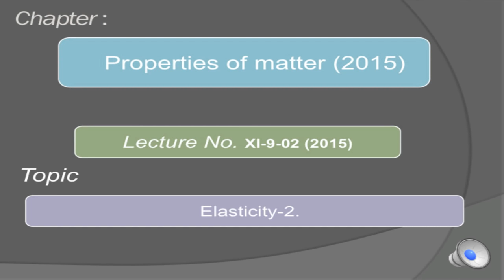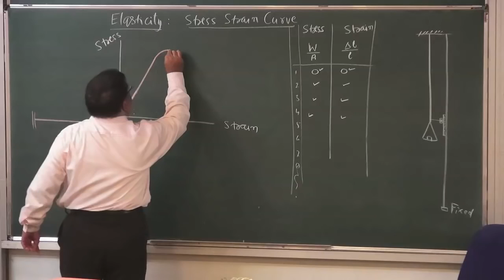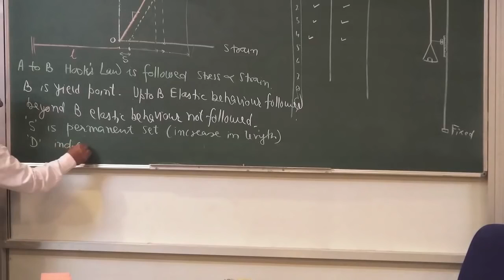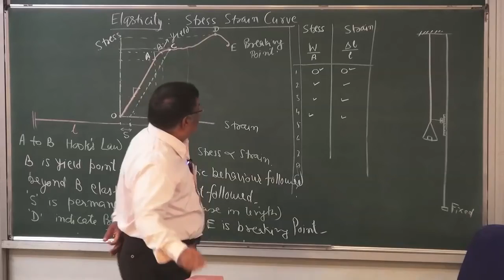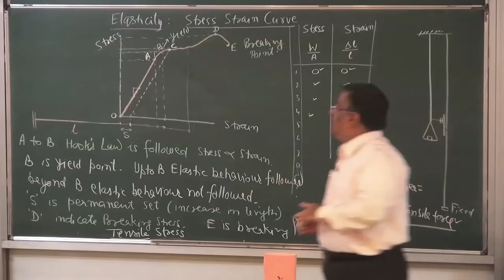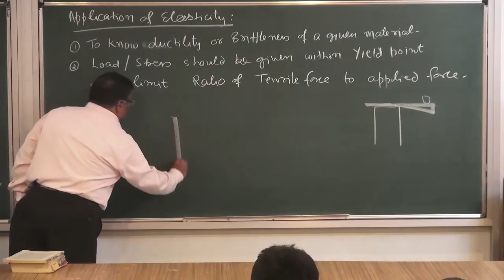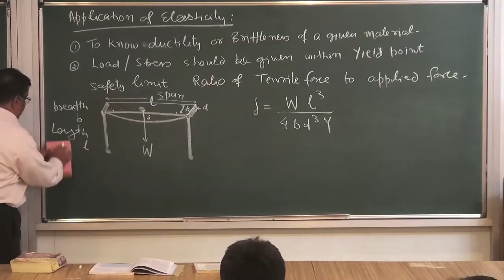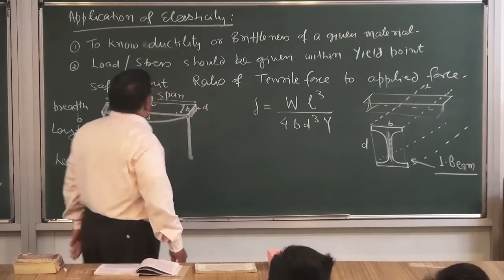Elasticity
Description about Elasticity